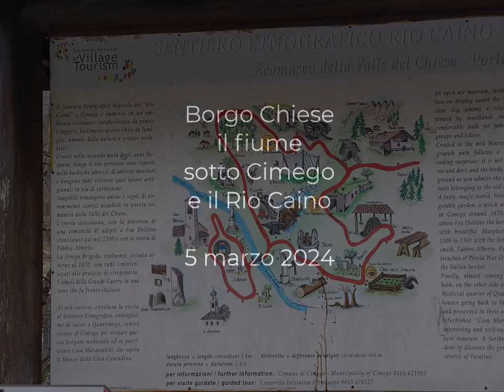Chiese river, il fiume, & Rio Caino. Cimego, Borgo Chiese (Giudicarie). 5 marzo 2024, My Italy 395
2024 agosto 09 - 09:07